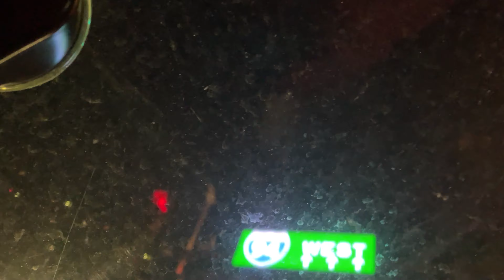Guitar Music - Drives I Know: On My Way (Micro-Sketches)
Recorded with my Harmony Jupiter straight into the computer.